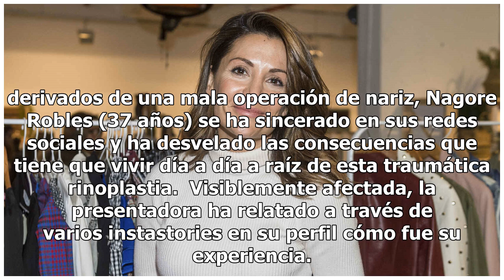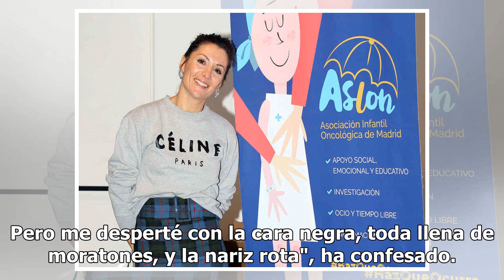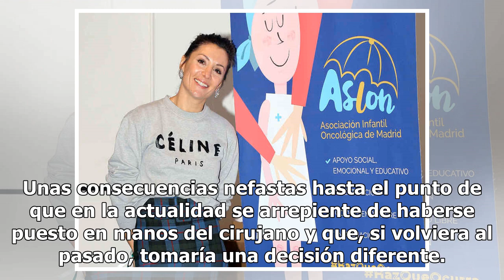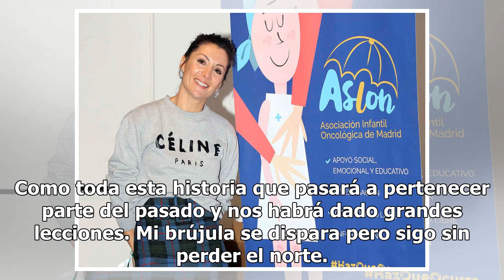Nagore Robles se sincera sobre su traumática rinoplastia: "Me desperté con la cara negra"